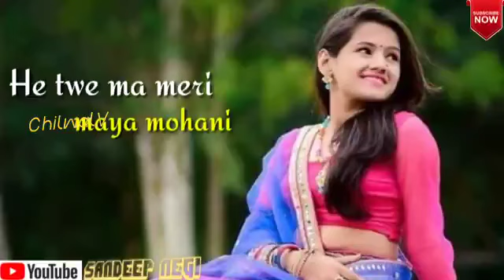Kumauni pahadi status video